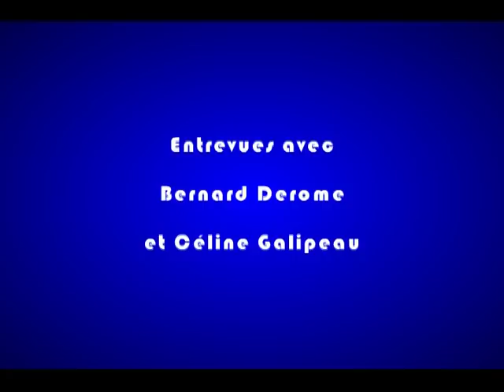Entrevues avec Bernard Derome et Céline Galipeau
Le passage du flambeau au Téléjournal de Radio-Canada.  Céline Galipeau remplace Bernard Derome comme chef d'antenne à partir de ce soir.  Le Téléjournal de Radio-Canada, tous les soirs sur RDI à 21 et 23 heures, et sur Radio-Canada à 22 heures (HNE)